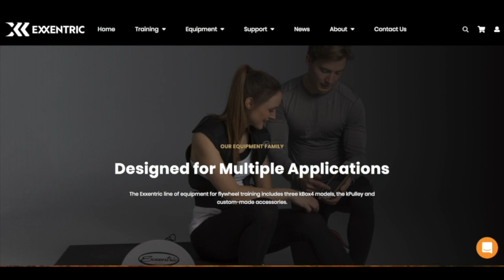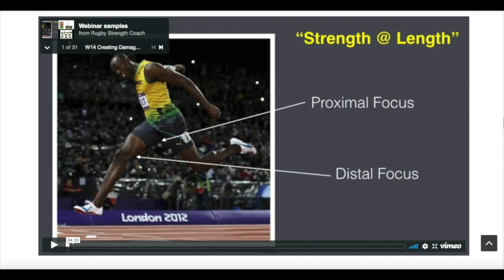Episode 174- Ben Williams, INEOS TEAM UK- Shotgun Sport Science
“Use the data correctly to make them the best athletes they can be.”

“It doesn’t matter what the technical model says, if it doesn’t add up for the individual, we don’t do it.”

“What right for an individual athlete is what’s right for them, and we don’t push things that don’t need to be pushed.”

“No matter what information is out there, it’s the human that’s important.”

Today we are joined by Ben Williams to discuss the role of sport science in sailing and competing in The America’s Cup. After giving us a brief background of how he got from The British Army to sailing Ben dives right into the challenges of his position and the goals that he has moving forward with managing the team. This includes his ideas on technical models vs soft skills and how that progressed through out his career. He then dives into the process that he goes through when it comes to making decisions on directions that they plan on moving the program forward. We finish off talking about the importance of flexibility with programing, especially when your sport is completely determined by the weather.